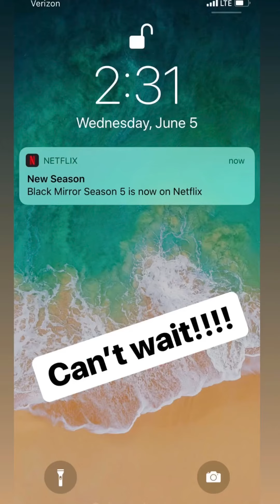Freddie & Alyssa 6/5/19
A Day In The Life - Freddie deals with the noisy neighbors, getting the steps in, Netflix, upcoming Daytime Pride event in DC!